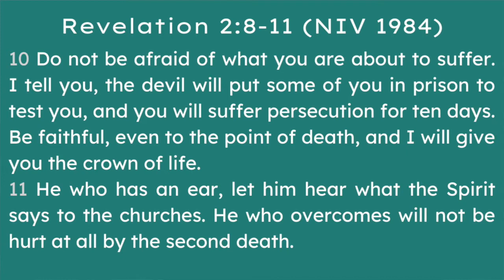When Jesus Comes to Church: 3. Smyrna - Suffering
This is a recording of the Zoom worship at St Stephen's Comely Bank Church, Edinburgh (Church of Scotland), on Sunday 17th January 2021. It is part of the Sermon Series: When Jesus Comes to Church, on the Book of Revelation. Sermon Title: 3. Smyrna - Suffering. Scripture Passage: Revelation 2:8-11. Preacher: Cat Rawlinson Watkins, member of the congregation and she is training for the ministry.